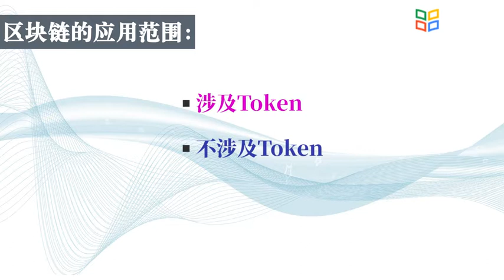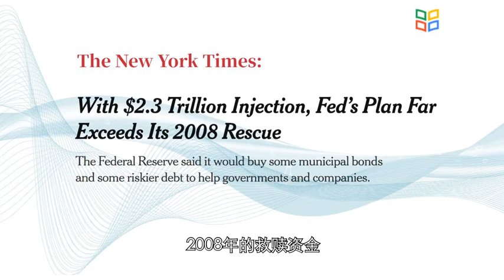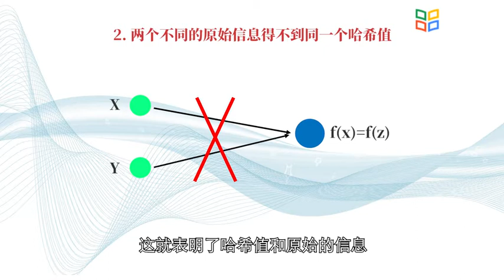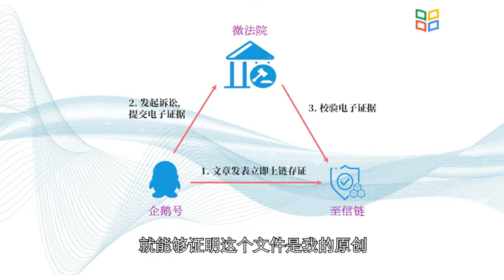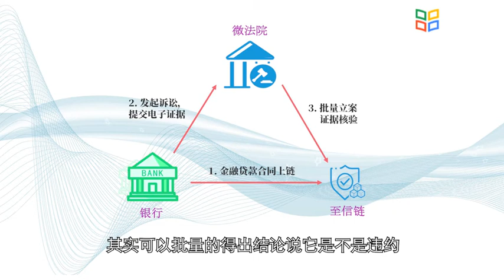区块链和加密数字货币 第五章区块链的应用5.3存证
抓住数字经济时代机遇，学习区块链和数字货币的精髓。本门课程从简单通俗的语言、商业的逻辑、国际化的高度带你走进区块链和数字货币的世界。  本课程共分为六章，深入浅出地普及区块链与相关数字货币的基础知识。将学习区块链与数字货币的主要原理和特征，对区块链和数字货币依托的计算机科学、密码学、博弈论、和经济管理等多学科知识的融合贯通有形象的认识，去除对区块链和数字货币的疑惑与误解，学习区块链和数字货币的相关产业和经济金融现象，了解国际国内区块链和数字货币领域的发展和创新应用。